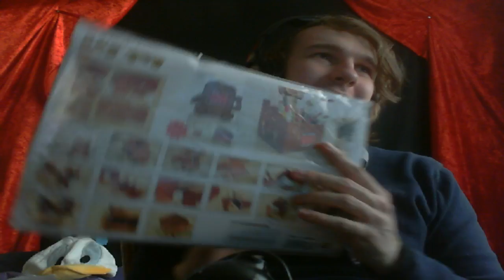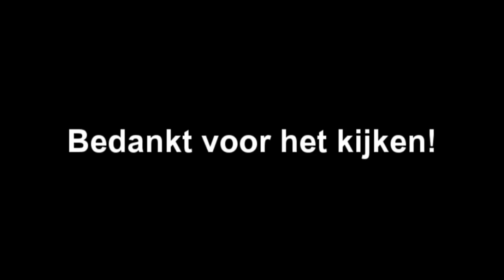VINCENT ONDER DE GADGETS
➤ [BESCHRIJVING] - Mini in de box leverde na een maand pas mijn bestelling!